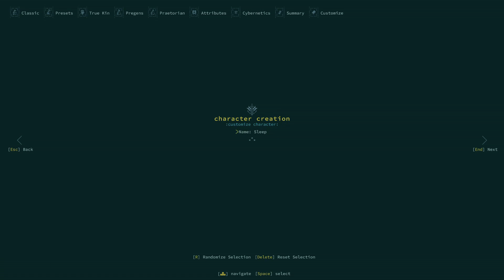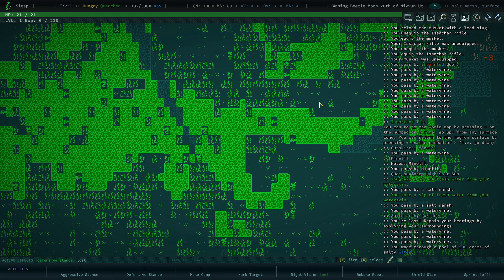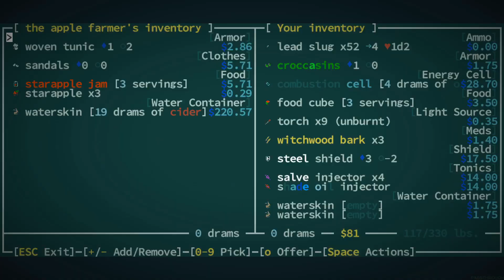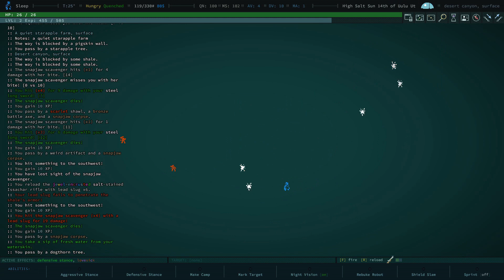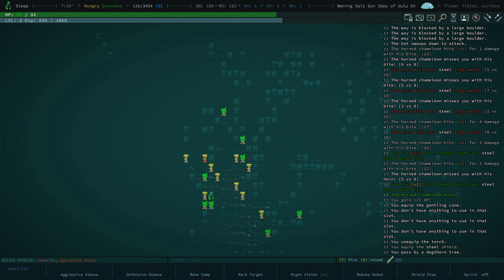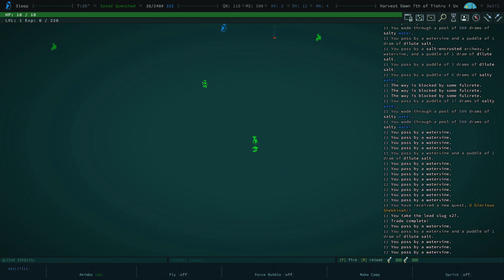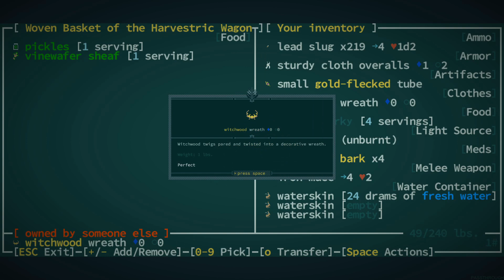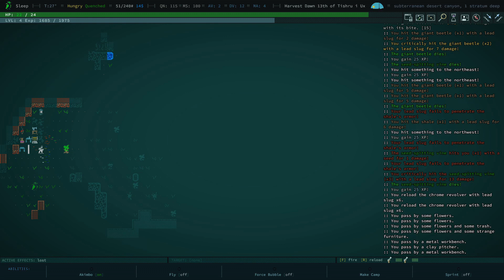True Kin! | Caves of Qud | Season 5 | Episode 1